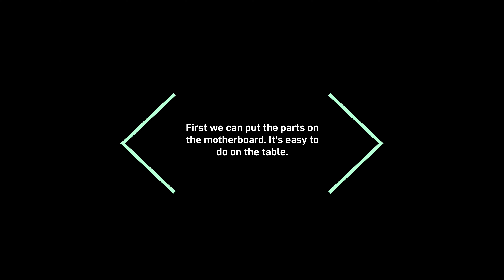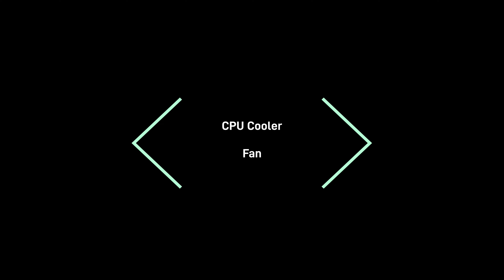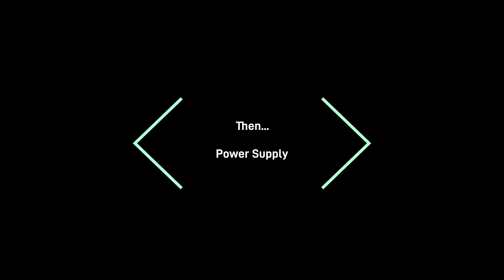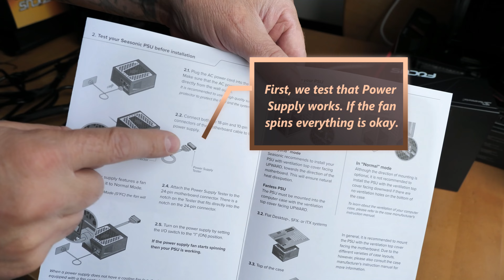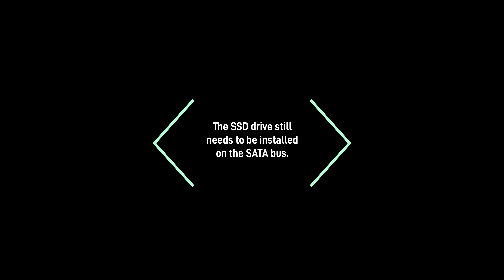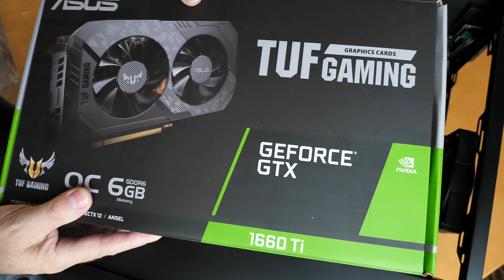4K-Build your New Corona Pandemic Budget PC 2021. For Videographer- Photographer-Musician. Ryzen.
Build your New Corona Pandemic Budget PC 2021. For Videographer- Photographer-Musician. AMD Ryzen 7 5800x.
The corona pandemic has pushed up the price of components. In this video, you’ll see what parts I got to build myself a better PC for video editing, photography, and making music.
JS NatureRocker Films/@naturefilms2u presents.

If you like nature photos. Also visit my Facebook page. You can find the link there on the front page.